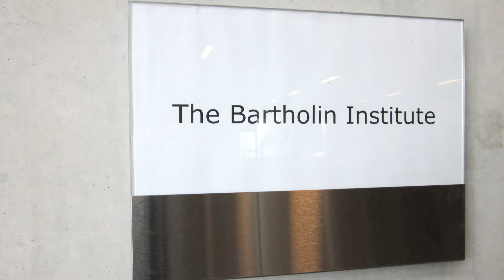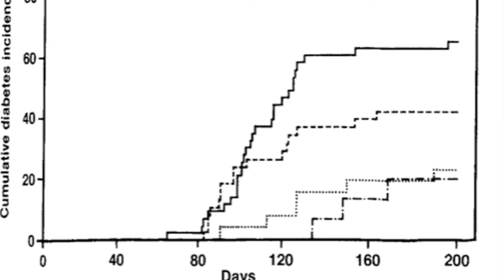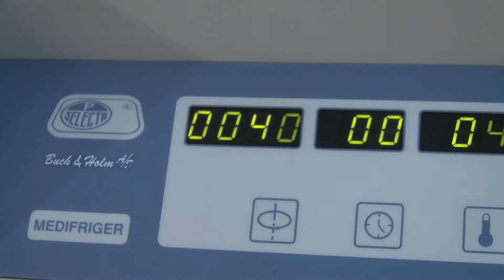Bartholin Institute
The Bartholin Institute conducts research in the pathogenesis of type 1 diabetes and is a department of Rigshospital, Copenhagen, Denmark.